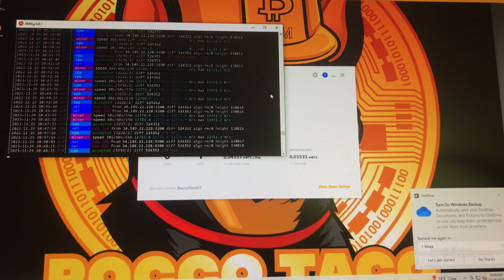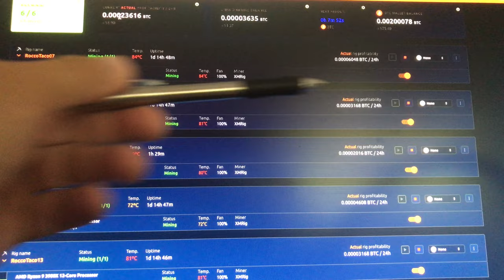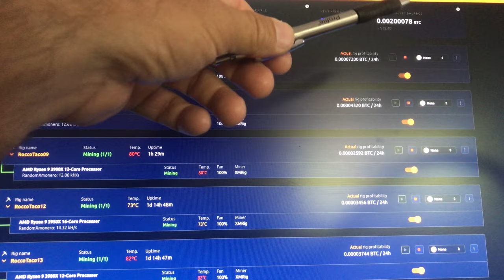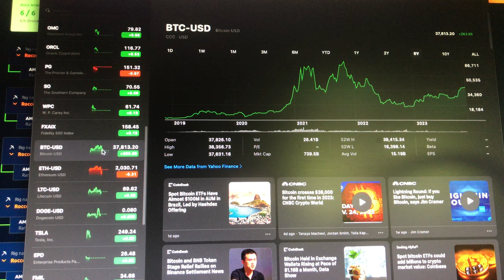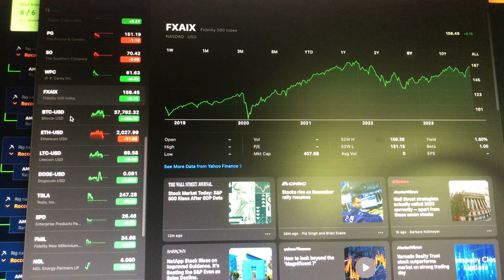💰 CPU Crypto Mining with Nicehash Update: A Rewarding Hobby with Potential Profits 💰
Embark on a journey into the world of CPU crypto mining, where you'll discover how to transform your idle CPU power into a potential source of income. This video explores the profitability of CPU crypto mining using Nicehash, emphasizing the importance of approaching it as a hobby rather than a get-rich-quick scheme. We'll also delve into basic investment strategies like DRIPS (Dollar-Cost Averaging) and compounding with S&P 500 index funds to provide a holistic perspective on financial management.

Join us as we uncover:

The fundamentals of CPU crypto mining using Nicehash
A realistic assessment of the profitability potential of CPU mining
Why approaching crypto mining as a hobby is crucial for long-term success
Essential investment strategies like DRIPS and compounding for building wealth
Meta Tags:

CPU crypto mining, Nicehash, profitability, hobby approach, investment strategies, DRIPS, dollar-cost averaging, compounding, S&P 500 index funds, financial security

Call to Action:

Share your thoughts on crypto mining as a hobby versus a primary income source in the comments below!
Are you a seasoned crypto miner with insights to share? Enlighten us with your experiences!

- 750W Power Supply
- 750W Server Power Supply Kit (656363-B21)

✅  Laptop Mining
- Lenovo Legion 5 1660 Ti GPU

✅ Tip Jar Addresses:
► ETH:  0x3e45ccFd88fe3E5cA0c53A187b73C46f7358C025
► BTC:  bc1qwn0mye0jqj77m3wmrhj5sfaxcn8aca9rccw0cd